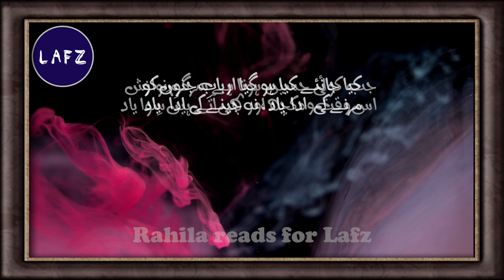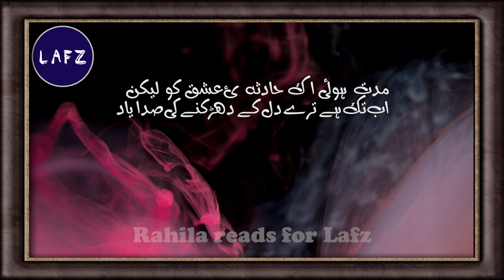Jigar Muradabadi writes, Rahila reads for Lafz. جگرمرادآبادی کلاسیکی غزل کے بادشاہ ہیں۔ شاہکار غزل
Words are God's gift.